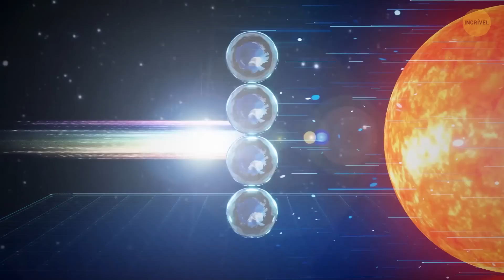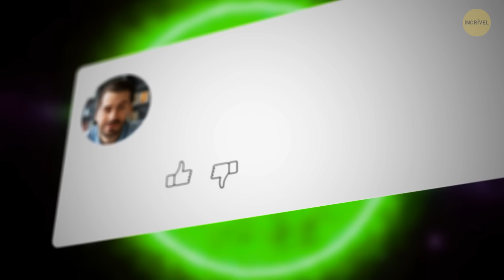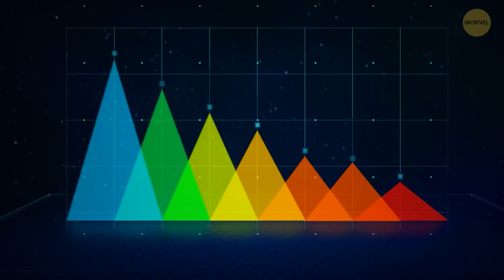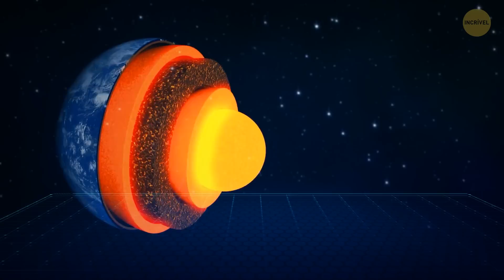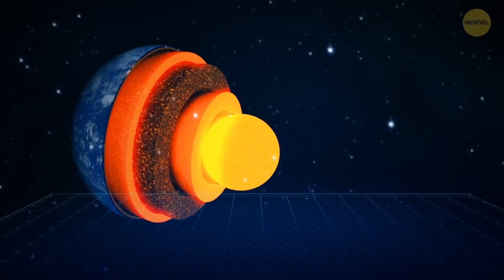O Sol é, na verdade, um arco-íris, veja como